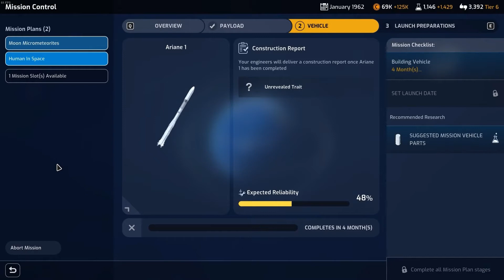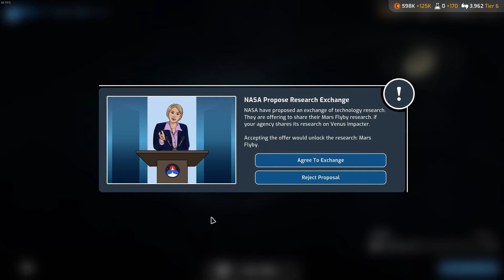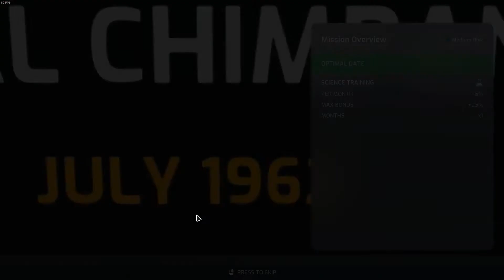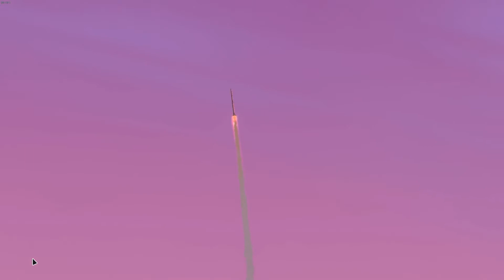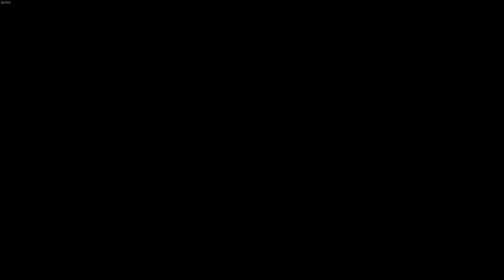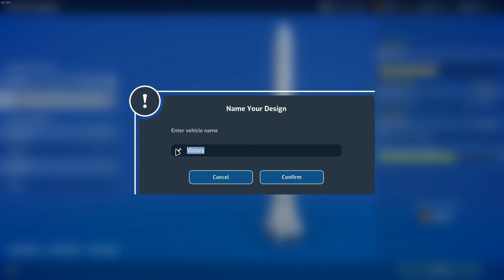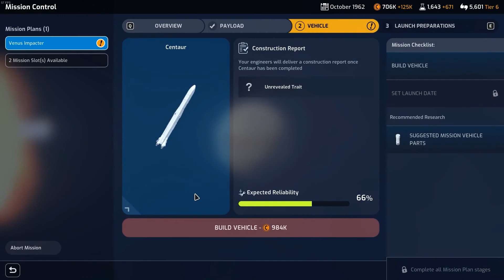Mars Horizon e04: Canadian Space Agency 1962 (Gameplay)(2022)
RELEASE DATE:
17 Nov, 2020
DEVELOPER:
Auroch Digital
PUBLISHER:
The Irregular Corporation